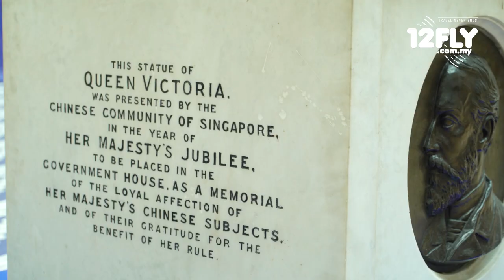12FLY TV - Dino and Family at Keppel Centre For Art Education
The National Art Gallery Singapore has come out with an art education corner specially cater to children. Adults can bring their children to immerse in the world of art. It consists not only a reading area, there are art materials for children to create their own art work and at the same time, encouraging creativity.